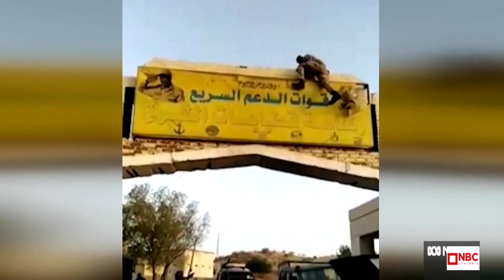NBC Ethiopia | የሱዳን የሁለት ወንድማማች ጀነራሎች ጦርነት በNBC ማታ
በሱዳን ዋና ከተማ ካርቱም የተቀሰቀሰዉ ጦርነት ዛሬም ተጠናክሮ ቀጥሏል

ሁለቱ ወገኖች በካርቱም የተካሄደውን ከባድ ውጊያ ተከትሎ ለአንድ ቀን የሚቆይ የተኩስ አቁም ስምምነት አድርገዋል

አለማቀፍ ተቋማት እና የአፍሪካ ሀገራት ሁለቱም ወገኖች በአፋጣኝ ጦርነት እንዲያቆሙ እየጠየቁ ይገኛሉ